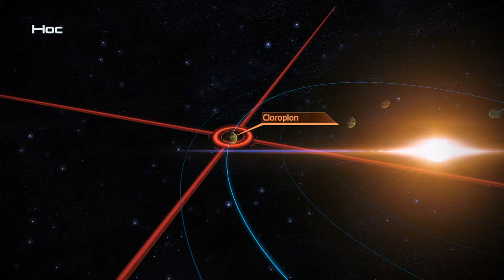Ready Or Not...Virmire We Come! (Part 14) : Mass Effect 1 Legendary Edition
Did a live stream for Mass Effect Legendary Edition. I'm streaming on Twitch every Saturday starting 7pm GMT +8 onwards.

Starting Stream Music:
Sagittarius V - Lucidator

Ending Stream Music:
TechnoAXE - Cruising the Night Sky